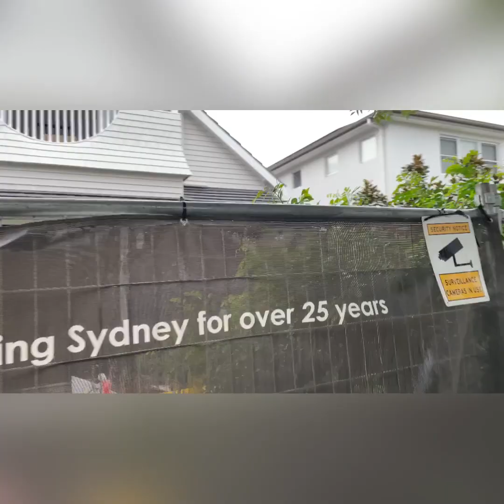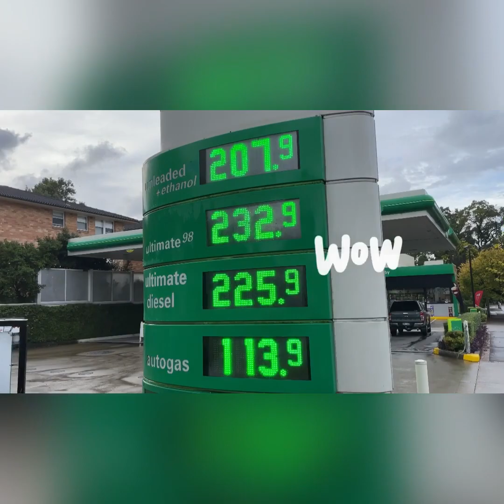Rainy day in North Willoughby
Walking in north Willoughby